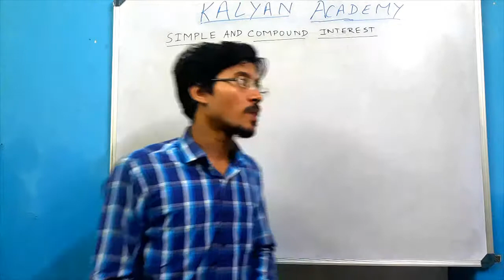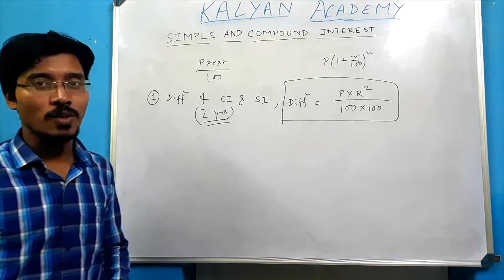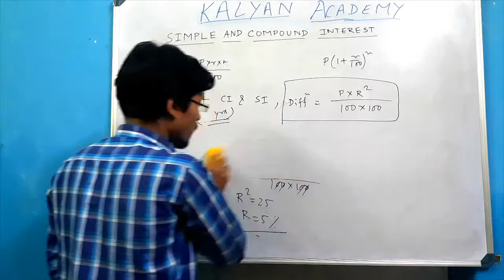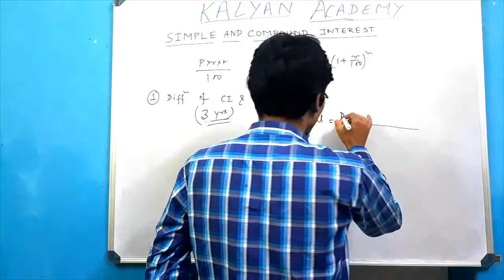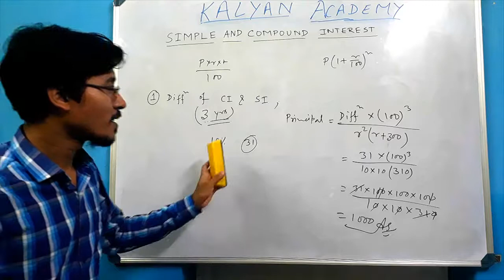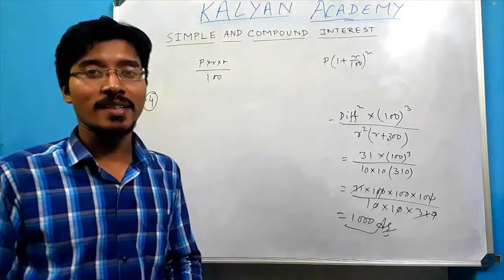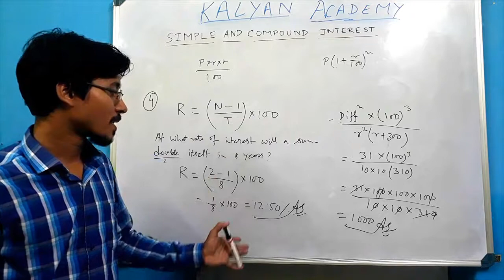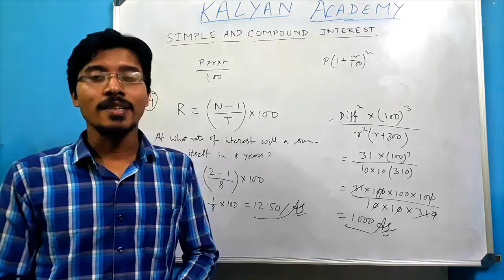SIMPLE INTEREST AND COMPOUND INTEREST BY KALYAN GHOSH | KALYAN ACADEMY KOLKATA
In this video you will see some tips and tricks on simple interest and compound interest. These tips and tricks are very helpful for your competitive exams like railway ssc bank etc exams .

Hit like if you liked it